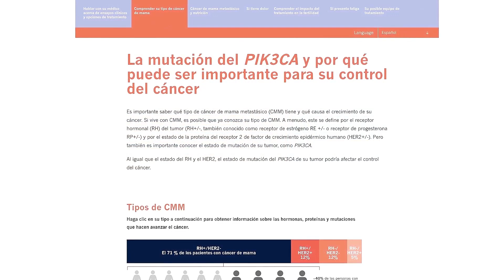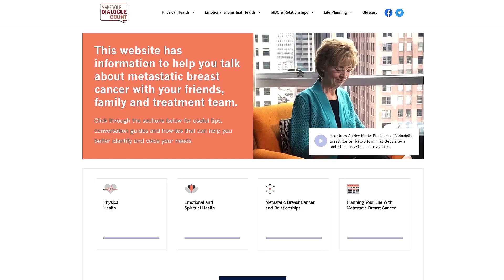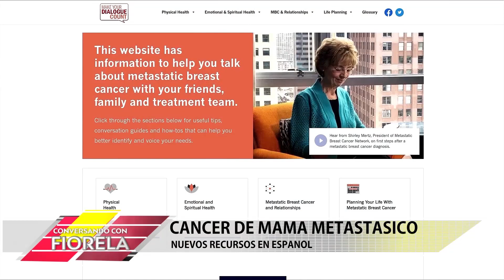Campaña informativa sobre cáncer de mama metastásico.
En esta ocasión hablamos sobre el cáncer de mama metastásico y los programas desarrollados para apoyar a las personas que estén librando esta dura batalla.